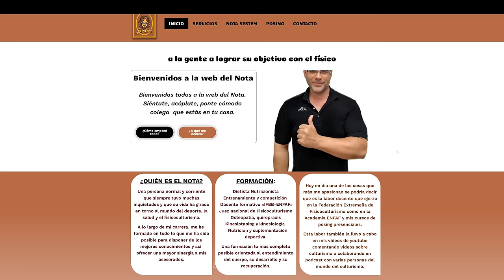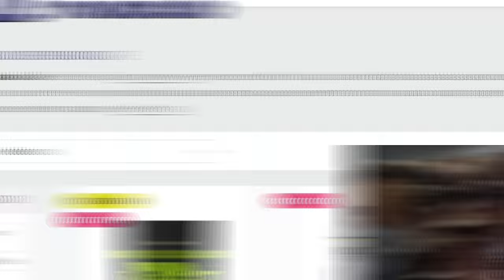Nick Walker y su nuevo posible RIVAL en el New York Pro 2024 NPC Pro League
Un vídeo Análisis de Nick Walker  y sobre una nueva posible incorporación al New York Pro, ¿Quién Será? Alguien que posiblemente pueda darle mucha guerra dada su gran cantidad de masa muscular y uno de los físicos más densos de la actualidad dentro del culturismo Pro.

El culturismo es una actividad deportiva distinta1​ del fitness, la halterofilia, el powerlifting, la calistenia, el atletismo y deportes que complementan sus entrenamientos con ejercicio anaeróbico. En algunos países no está formado como deporte de competición.
 Hay divisiones como:
Open Bodybuilding
Classic Physique
Men's Physique
Bikini Fitness
Woman's Physique

Suelo subir contenido en podcast eventualmente:
Los podcast son un formato de contenidos muy popular en la actualidad y es una herramienta para conquistar seguidores en las redes sociales, ampliar la estrategia de marketing y convencer a las audiencias para que no nos pierdan de vista y así estar pendiente del mejor contenido de culturismo y fitness.

ITambién estoy interesado en las mejores formas de ganar dinero en línea/online :
Márketing digital
Marketplace
Dropshipping,
Emprendimiento
Comercio electrónico
Publicidad web
Aumentar beneficios
Redes: Facebook, Instagram, Tik tok
Wordpress
E-comerce
Acciones
Productos digitales
Empresa
Éxito